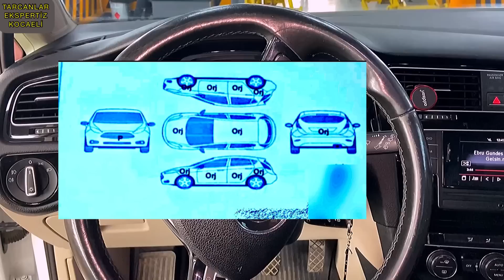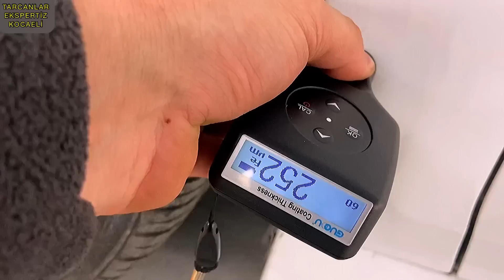İLANLARDA HATA KUSUR YOK DİYE ARAÇ ALDI. DIŞTAN HATA YOK FAKAT ARAÇ AİRBAG AÇMIŞ.